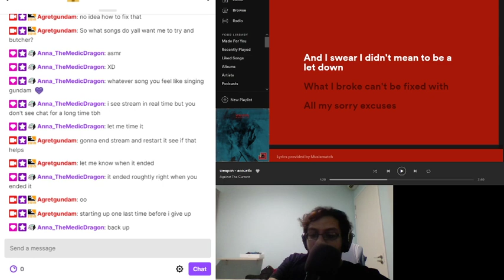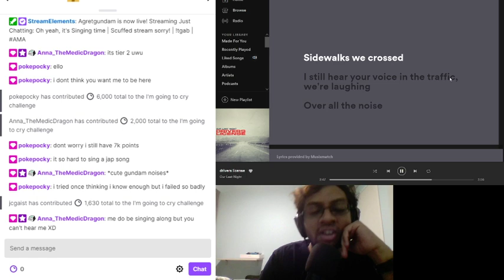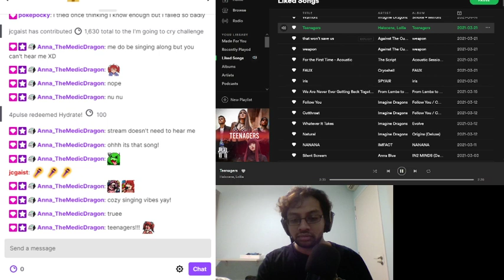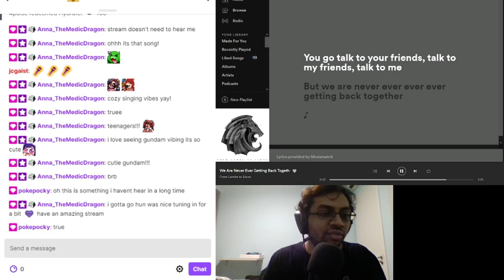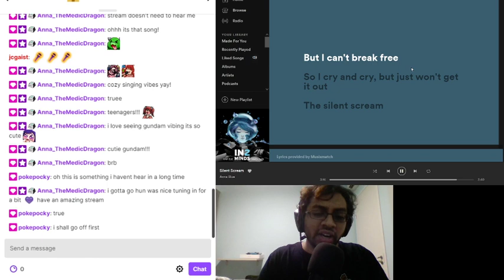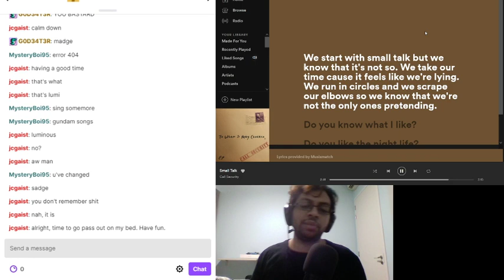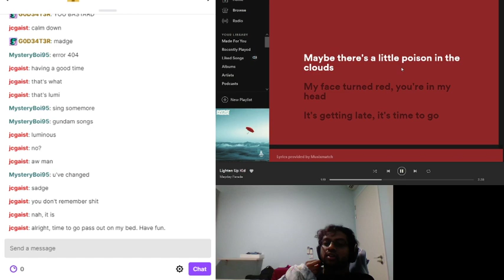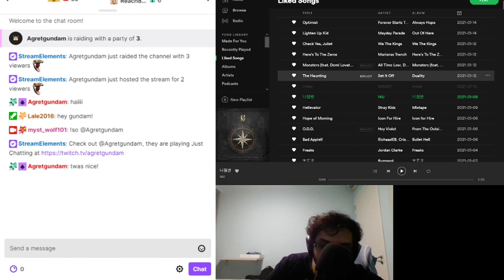Karaoke Stream!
I sang for a bit on the 1st of May!
I had fun! Songs and lyrics on the top right portion of the screen, apparently music was low and mic picked up my fan so uh, will fix for next time!